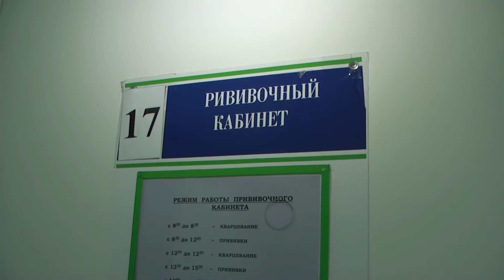Детская больница .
ролик на городской конкурс в Тольятти